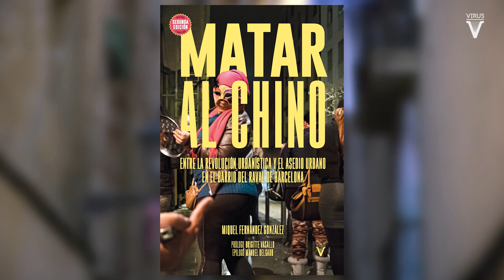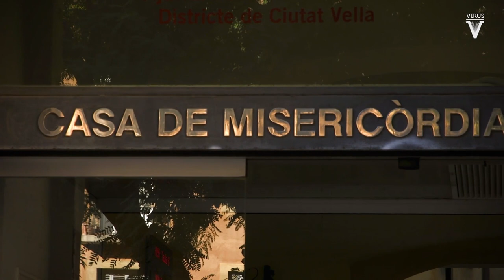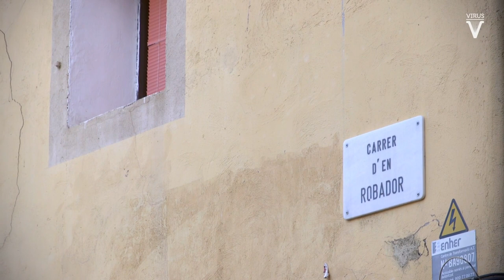Matar al Chino. Entrevista con su autor, Miquel Fernández González.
Miquel Fernández nos habla de su exhaustiva investigación histórica y antropológica en el Raval de Barcelona. 'Matar al Chino' desvela las recurrentes embestidas que desde el poder han pretendido la desposesión y el sometimiento de la población, en un barrio que se resiste a desaparecer, por fortuna para la ciudad de Barcelona y para desgracia de sus gobernantes.

Este video fue registrado el 23 de noviembre del 2022 ante la antigua Casa de la Misericordia, en el Raval, lugar de histórica imposición del estigma y la expiación forzosa de la pobreza sobre el barrio. Fue realizado por Enric Escofet Pacreu.

📕 Podéis acceder al libro, ampliar la información o adquirirlo en el siguiente enlace